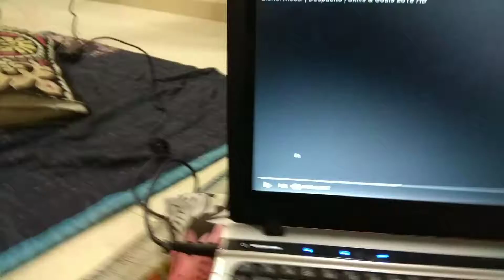Despacito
Football Messi despacito